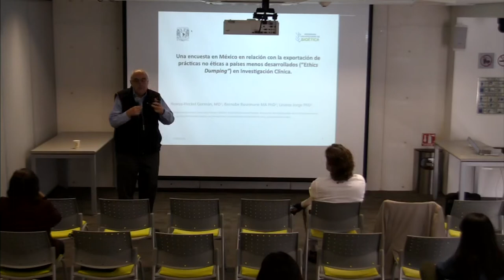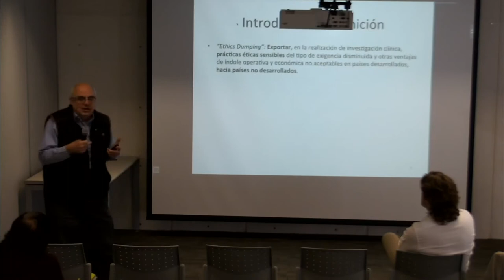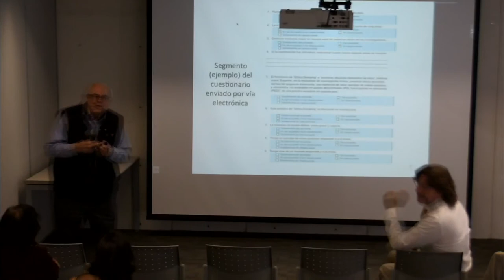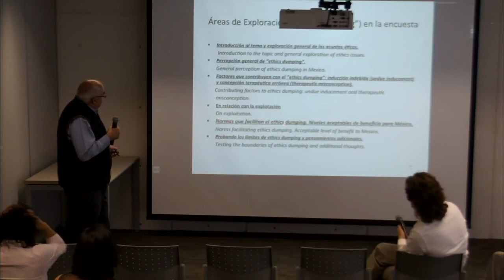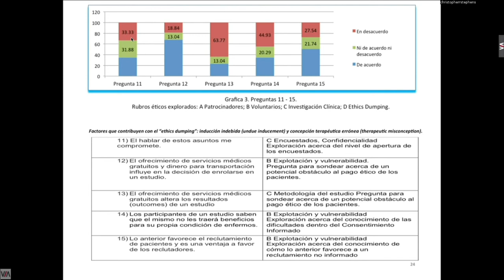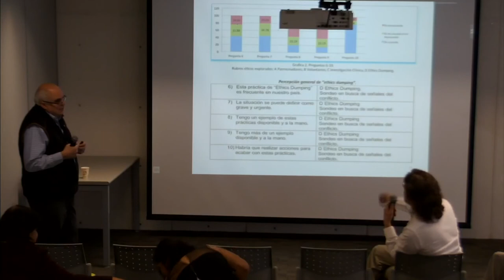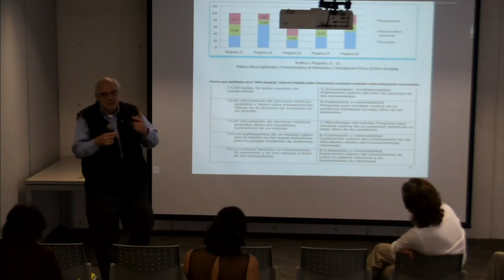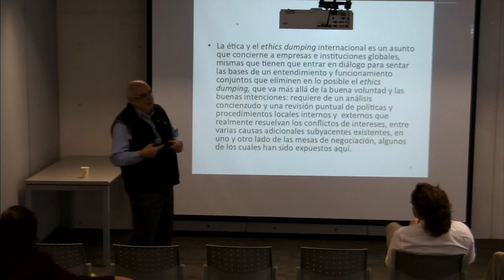"Ethics Dumping" en Investigación Clínica Internacional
Seminarios de Complejidad y Salud: "Ethics Dumping" en Investigación Clínica Internacional

Sesión 21

Dr. Germán Novoa Heckel
Programa Universitario de Bioética, UNAM